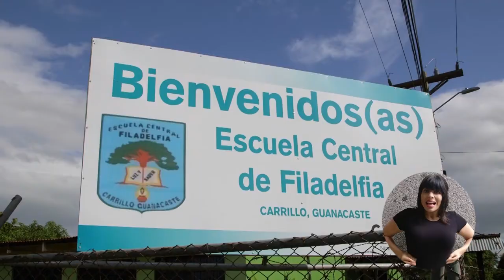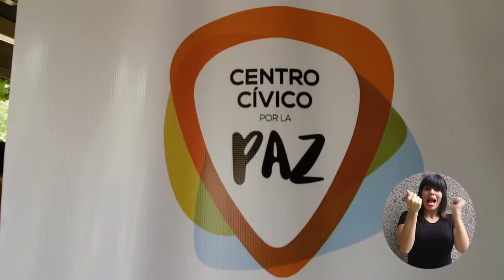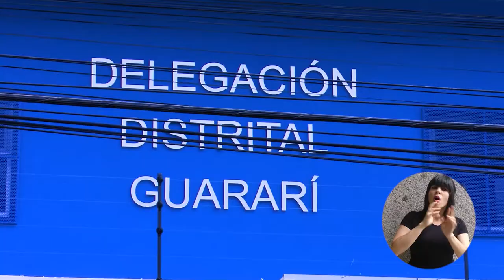Cadena nacional 07-05-2017: Informe Presidencial mayo 2017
CadenaNacional Desde el inicio de mi gestión, el cambio demandado por la ciudadanía ha sido el referente permanente del trabajo del Gobierno.

El cambio se manifiesta en miles de acciones de Gobierno que, como lo demuestra el Mapa de Obras de esta Administración, disponible en mapa.presidencia.go.cr, se encuentran construidas por todo el país.

No nos detendremos en la ruta del cambio. Cuando sea posible concretarlo lo haremos aunque nos encontremos en los momentos postreros de esta Administración.